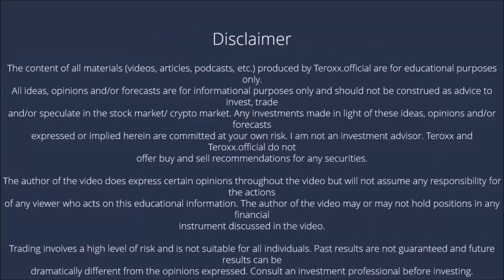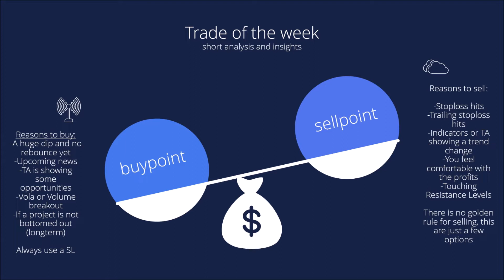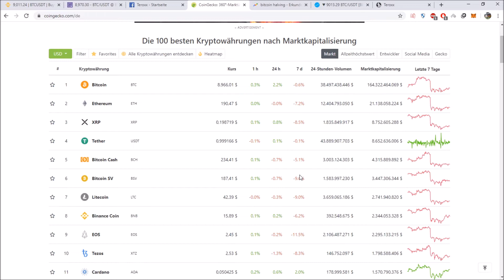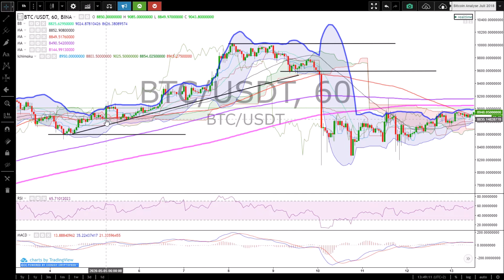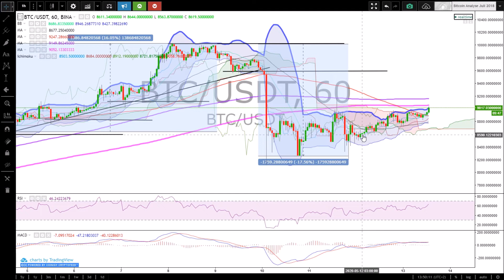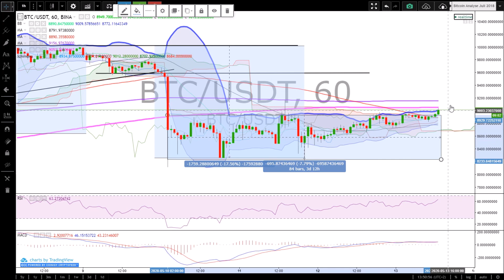Bitcoin Trading around the Halving! Trade of the week [Eng]